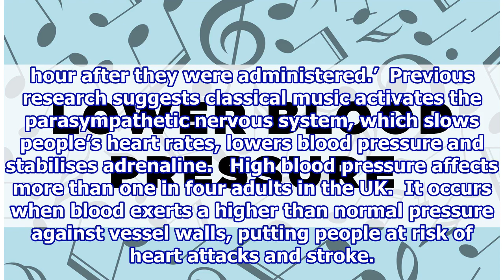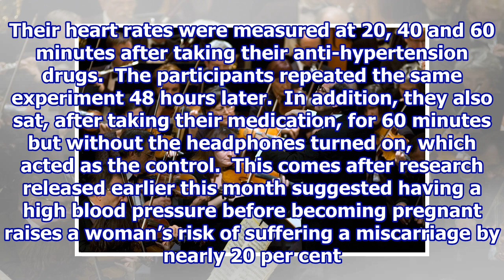Listen to Mozart when taking high blood pressure pills.